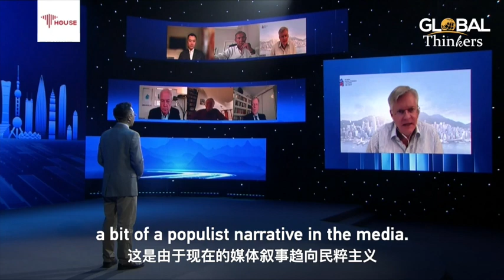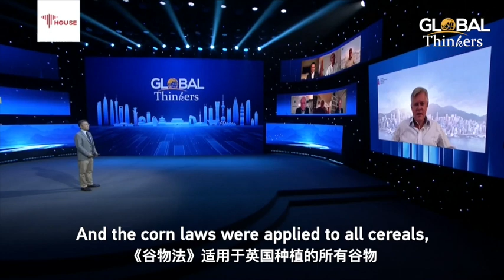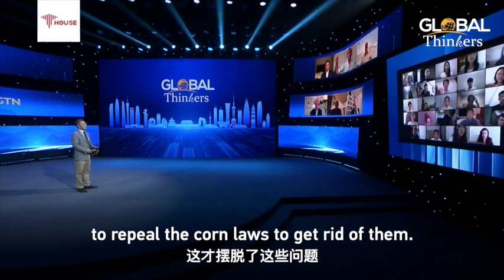Peter Burnett: History tells that protectionism does not work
In an interview with CGTN anchor Xu Qinduo, Peter Burnett, Chairman of the British Chamber of Commerce in Hong Kong, said that the populist narrative has led to the rise of protectionism, but history proves that this doesn’t work. The Corn Laws introduced in the United Kingdom, which served the interests of protectionists, had led to famine, poverty and even insurrection. It was not until the laws were repealed that people started to focus on production and the industrial revolution began. History has taught us that protectionism does not work.